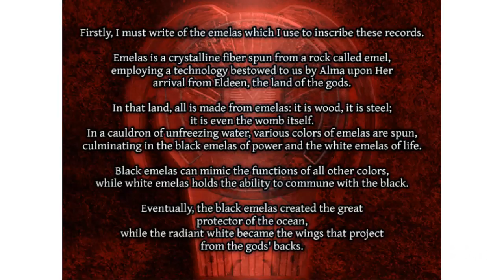Triple B Plays Ys VI The Ark of Naphistim Part 8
Here's Part 8 of my Playthrough of Ys VI.